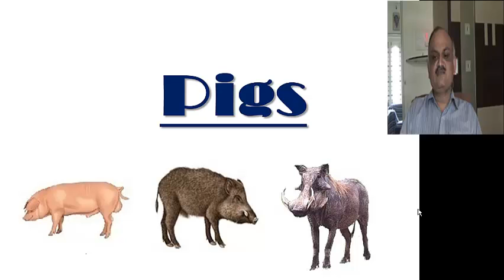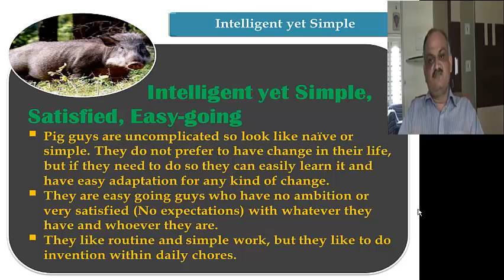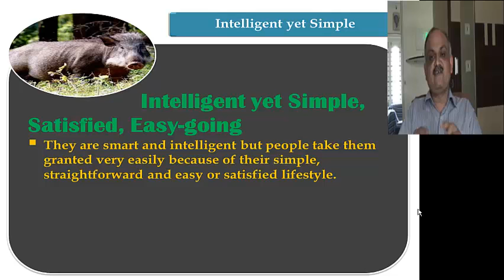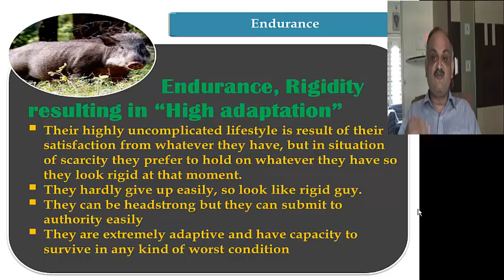Lac Suilinum (Pig)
Lac Suilinum understanding extracted from Online Mammal Video Course
• Stupid
• Straightforward
• Simple
• Ordinary
• Stubborn
• Intelligent
• Careless